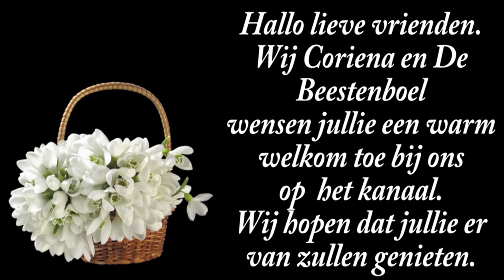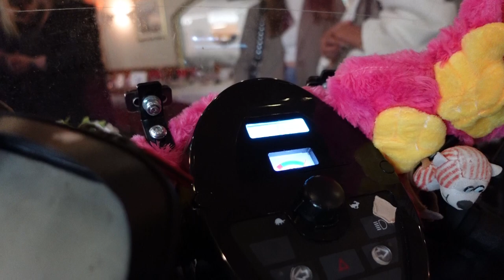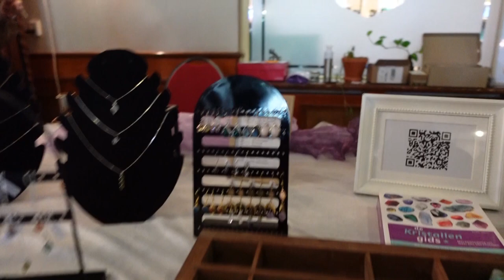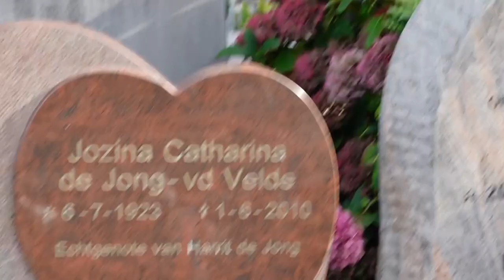zo 29 sep | Spirtuelle beurs | Het graf van mama | ontour | Marianne. #2325